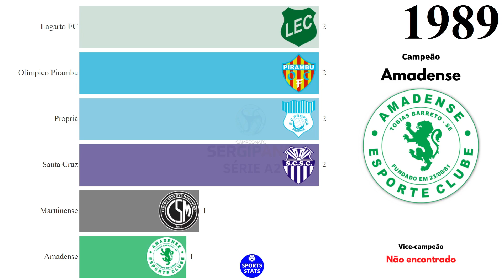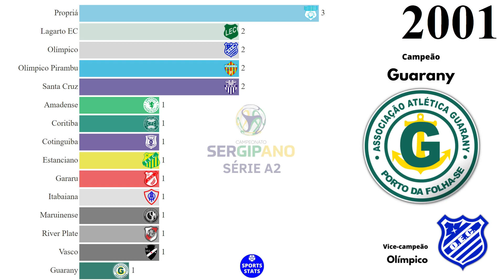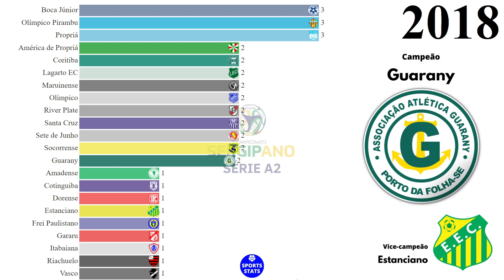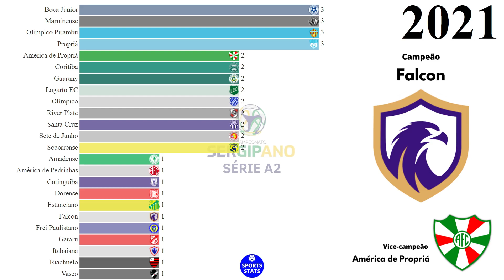Campeões da Série A2 do Campeonato Sergipano (1964 - 2021)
Fonte: Federação Sergipana de Futebol (FSF), Wikipédia.

VICE-CAMPEONATOS:

América (Propriá): 4
Estanciano (Estância): 3
Olímpico (Itabaianinha): 2
Amadense (Tobias Barreto): 2
Gararu (Gararu): 1
Propriá (Propriá): 1
Lagarto FC (Lagarto): 1
Lagartense (Lagarto): 1
Maruinense (Maruim): 1
Riachuelo (Riachuelo): 1
Boquinhense (Boquim): 1
Botafogo (Cristinápolis): 1
Guarany (Porto de Folha): 1
Olímpico Pirambu (Pirambu): 1
São Domingos (São Domingos): 1
São Cristóvão FC (São Cristóvão): 1
Dorense (Nossa Senhora das Dores): 1
Canindé (Canindé do São Francisco): 1
Atlético Gloriense (Nossa Senhora da Glória): 1